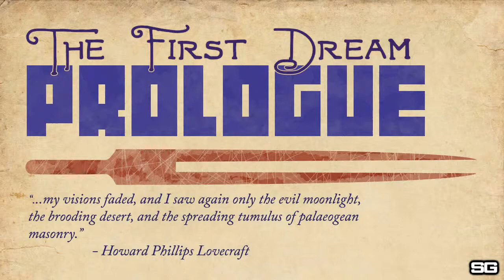They Bleed Pixels - Dream 1 Prologo (Walkthrough)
Per la gioia dei grandi e dei piccini, iniziamo il reparto giochi Indie! Ovviamente dato che li amo e sono molto divertenti, perchè non dedicargli una sezione.

Ed eccoci qui pronti a perdere ogni forma di pazienza su questo playthrough a TheyBleed Pixels! Un percorso per tutti i livello del gioco che mi porterà probabilmente alla pazzia.
Volete essere presenti quando il mio cervello inizierà a fondersi? Beh non potete perdere questa serie!